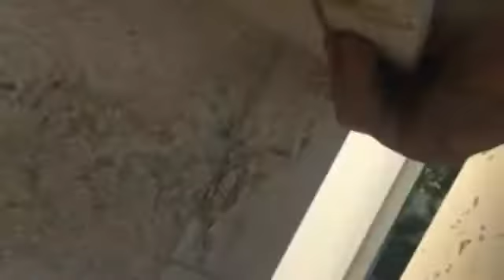How Repair Crack Marble Countertop in 5 minutes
How i repair Marble countertop in 5 minutes (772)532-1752
MarbleVeroBrach.com Marble Vero Beach Company is in business since 1984
we have a craftsman crews work the for field in stone
Sale
Installation
Fabrication
Restoration

With 8 crews we cover every stone project you have, means we can be the solution for all your stone needs
Our qualityWe work in any stone type, limestone,marble, granite, or quartz . Floors. Kitchen,Swimming pool, drive way, stair, all kind marble design , We perform in the bigger project. We install 100s SF by years in Florida

Restore more than 40 home,hotel,malls marble floor
more than 100s kitchen granite, contertops. Our quality and quite work is our trade mark